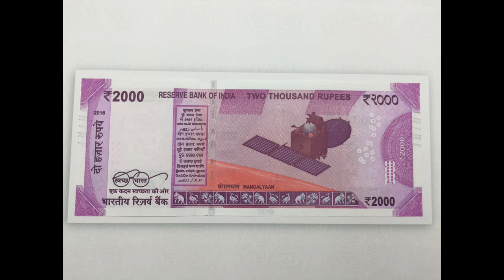ಹೊಸ 2000 ಮತ್ತು500 ರೂ ನೋಟು !! New 2000 and 500 rupees note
ಹೊಸ 2000 ಮತ್ತು500 ರೂ ನೋಟು !!   New Rs 2000 and  Rs 500 note
New Rs 2000 note
New   Rs 500 note

New 2000 rupees note
New 500 rupees note

New 2000 rupee note
New 500 rupee note